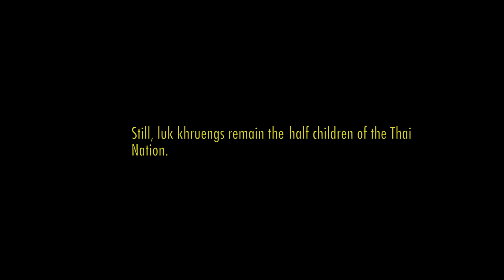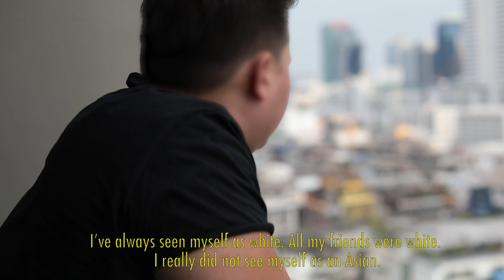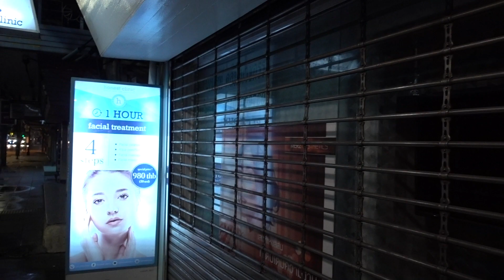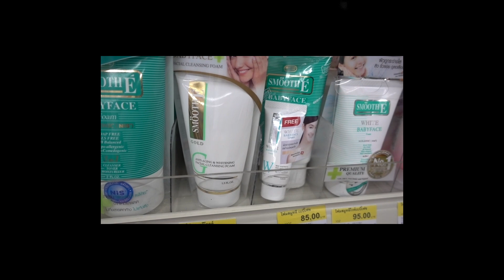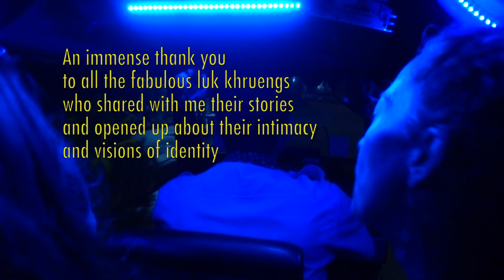Luk Khrueng Generation - Being a "Half" Thai ลูกครึ่ง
"Luk Khrueng Generation" is an on-going research about «mixed Thai» people, with either one of the parent being from Thailand. In Thai language, luk khrueng litteraly means half child. The construction of this word, and the connotations attached to it, induce the representation of luk khruengs as «the other» .

Historically, luk khruengs were put on the margins of Thai society. They were mainly considered as children of the prostitution, especially during the Cold War where Americans G.I were having a little 'rest' in Thailand. But in the last decades, these «half children» have become an unique social phenomenon - adored by the media and omnipresent in the show business world.

The more I reflect on luk khruengs, the more I see it as a true mirror of Thai society : revealing its fantasms, frustrations and nationalism.

This short film questions luk khruengs from diverse background about their social construction. How does one shape his identity from plural cultural backgrounds ?  What are the challenges and the stakes specific to the Thai context ? Luk Khrueng Generation is a personal project which resonates with my own quest of identity ; but it is also a window to read different social dynamics in a contemporary Thailand.